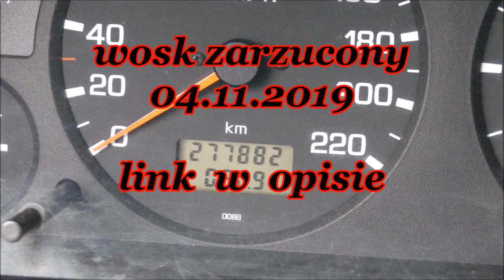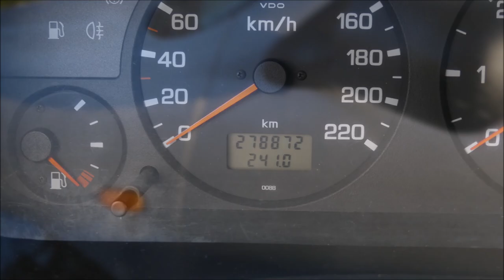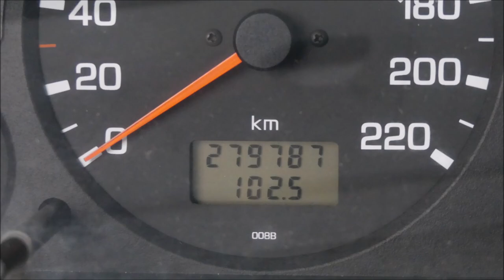Test Trwałości Swissvax Shield